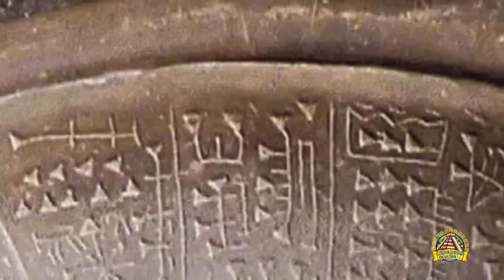ALGO muy RARO se Esconde en el Lago TITICACA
En lo más profundo del misterioso lago Titicaca se esconden grandes secretos de los que todavía nadie conoce la respuesta, luces extrañas, ciudades sumergidas, e incluso, leyendas que hablan sobre peligrosas sirenas que con sus cantos llevan a la muerte a quien las escucha.
¿Podrían ser solo leyendas o hay algo de verdad en todo ello?